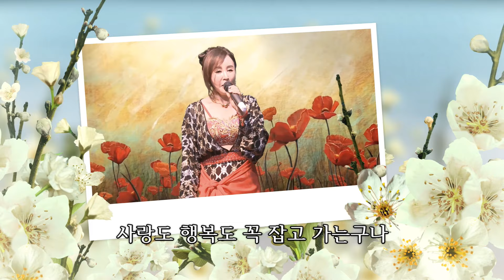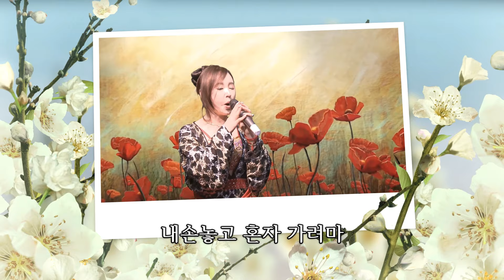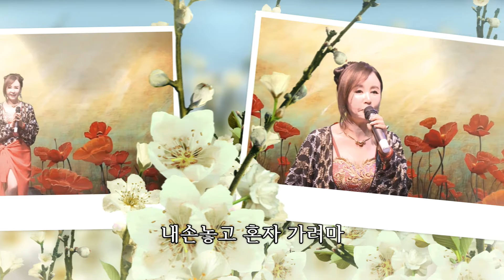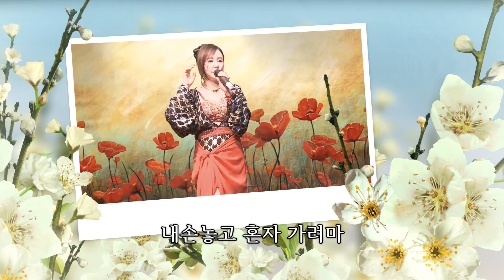가수 청이 CHEONG E-세월아[작사,전윤덕*조은경-작곡,유영환]